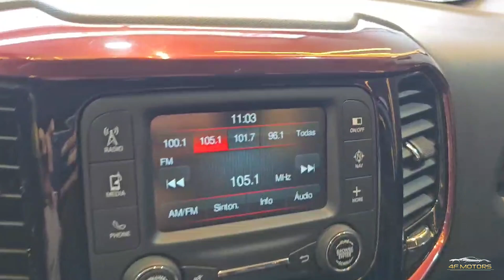FIAT TORO FREEDOM AT FLEX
📅 2018/2019
✅ LICENCIADO
✅ 102.584 KM
✅ IPVA PAGO

🔹Opcionais🔹

IPVA PAGO, LICENCIADO, TODAS AS REVISÕES EM DIA, BANCO BI PARTIDO, DIREÇÃO ELÉTRICA, VIDROS ELÉTRICOS, TRAVAS ELÉTRICAS, CÂMBIO AUTOMÁTICO, AR CONDICIONADO, CENTRAL MULTIMÍDIA. A 4F MOTORS, se reserva o direito de corrigir quaisquer erros ou omissões a qualquer momento e sem aviso prévio.

🏁 Rua Maria Otilia 225 | Analia Franco | São Paulo

Quer Vender o seu carro? 🏎
Entre em contato conosco

Vem para a 4F MOTORS!